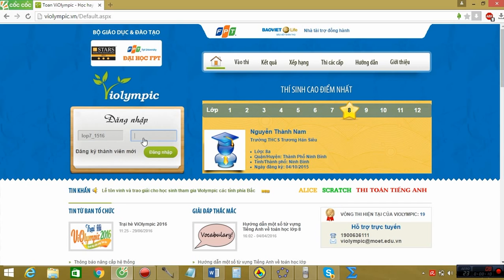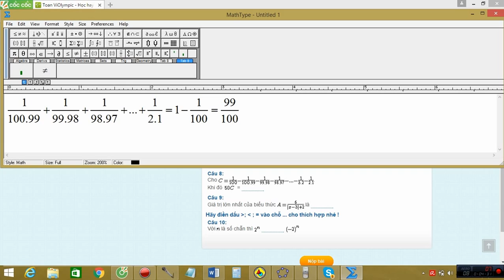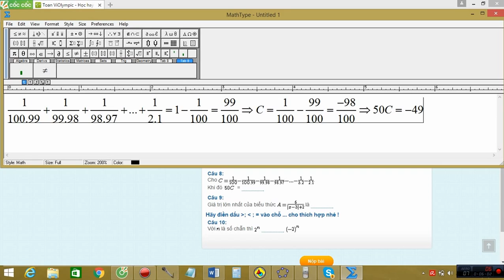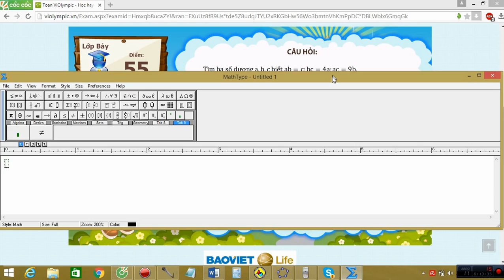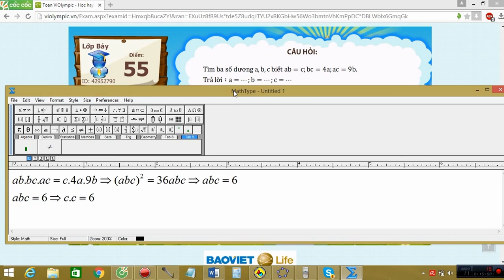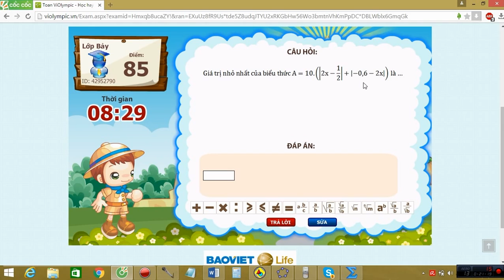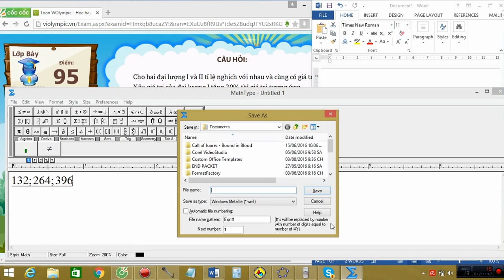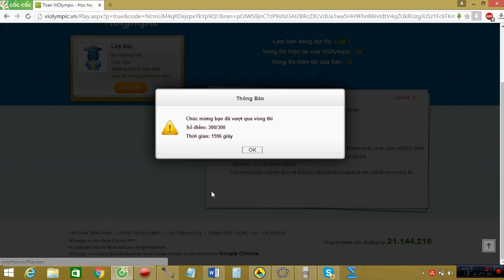VIOLYMPIC LỚP 7 VÒNG 11 NĂM HỌC 2015-2016